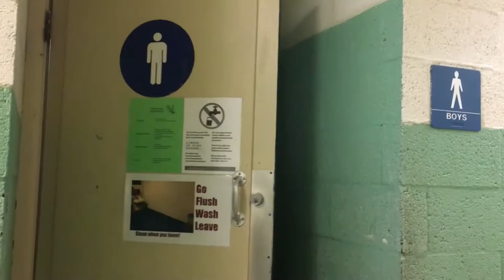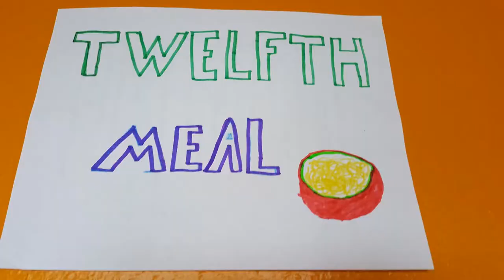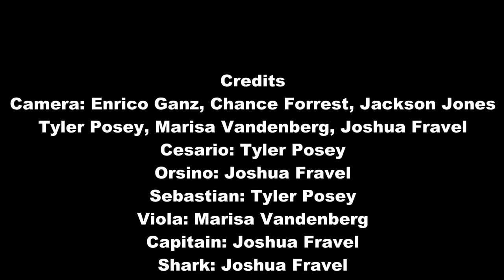Cesario and Orsino REAL/Skyline School/JH/Fiction